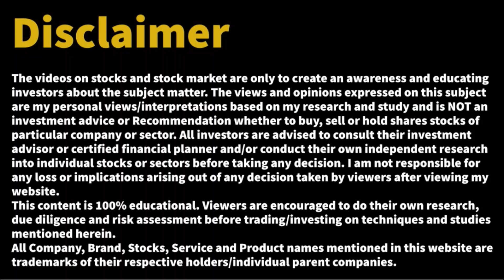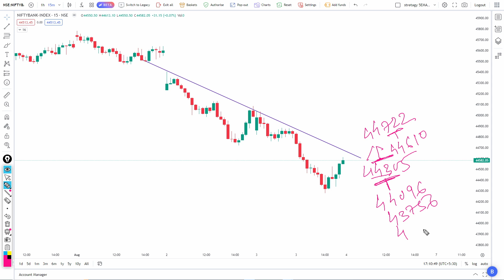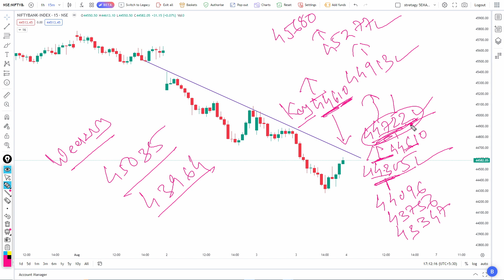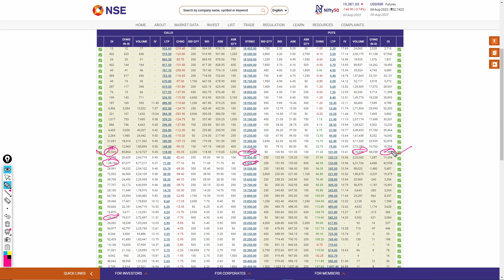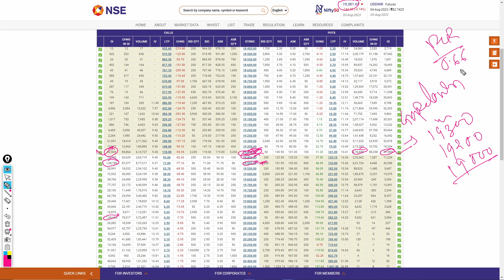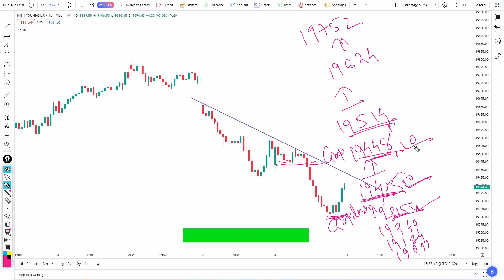😨क्या कल भी निफ़्टी,बैंकनिफ्टी में ये भयंकर गिरावट जारी रहेगी !stockmarket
😨क्या कल भी निफ़्टी,बैंकनिफ्टी में ये भयंकर गिरावट जारी रहेगी@rajeshkachchhava
Black Friday 😨 Stock Market Tomorrow!
 VP Financials Nifty Predictions
BankNifty Prediction for Friday
Bank Nifty Forms My Favorite candle
 क्या कल होगा Black Friday
Bank Nifty Morning Setup For Friday
nifty prediction
nifty live
nifty
nifty tomorrow
nifty prediction for monday
nifty strategy option trading
nifty strategy
nifty strategy for tomorrow
nifty strategy by ghanshyam
nifty straddle strategy
nifty strategy intraday
nifty strike price selection
nifty strategy cnbc awaaz today
nifty strangle strategy
nifty strategy option trading tamil

⏩Bizz Equity  not be liable for any lose and profit directly or indirectly due to the information given in this video.